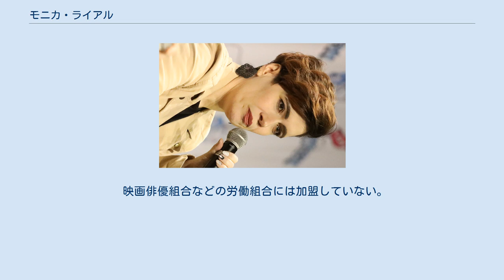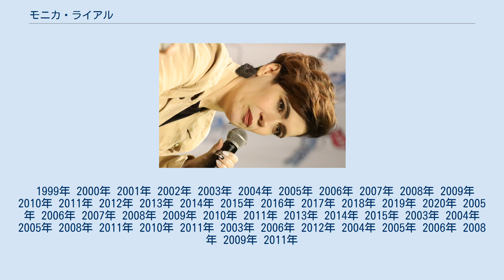モニカ・ライアル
モニカ・ライアル（Monica Rial、1975年10月5日 - ）は、アメリカ合衆国の女性声優、音響監督、脚本家。
ヒューストン大学卒業。
ADVフィルム及びファニメーションが制作する日本アニメの英語版に作品に出演することが多い。
 高校、大学で演劇を学んだ後、ジェーソン・ダグラスからオーディションを紹介され、『機動戦艦ナデシコ』の端役で声優デビュー。
 映画俳優組合などの労働組合には加盟していない。
 ヴィック・ミニョーニャからセクハラを受けた一人と公言している。
 1999年 2000年 2001年 2002年 2003年 2004年 2005年 2006年 2007年 2008年 2009年 2010年 2011年 2012年 2013年 2014年 2015年 2016年 2017年 2018年 2019年 2020年 2005年 2006年 2007年 2008年 2009年 2010年 2011年 2013年 2014年 2015年 2003年 2004年 2005年 2008年 2011年 2010年 2011年 2003年 2006年 2012年 2004年 2005年 2006年 2008年 2009年 2011年